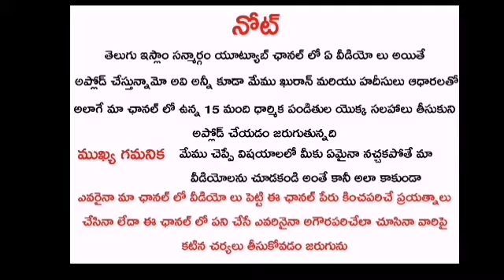Prophet Muhammad(PBUH) History, Part:39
SHEIK.AFROZ AHMAD
Bank: SBI
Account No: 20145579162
IFSC Code: SBIN0008576
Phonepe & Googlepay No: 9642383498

Jazakumullah